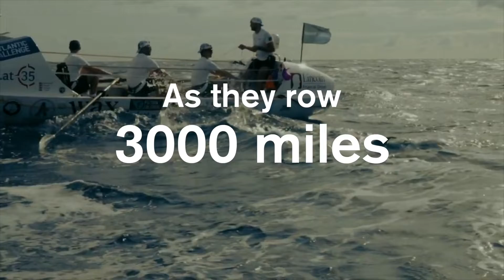Wild Waves - Challenge your company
IT IS THE WORLD’S TOUGHEST ROW

Since 1997 The Talisker Whisky Atlantic Challenge has been premier event in ocean rowing – up to 30 crews from around the world  competing to cross 3000 miles of unfiltered Atlantic ocean, powered only by their own strength and determination.